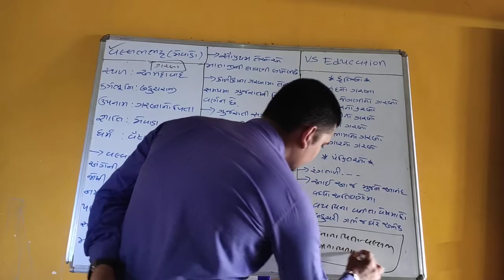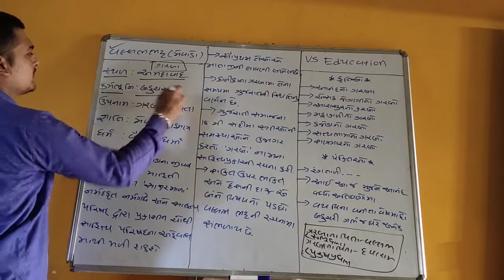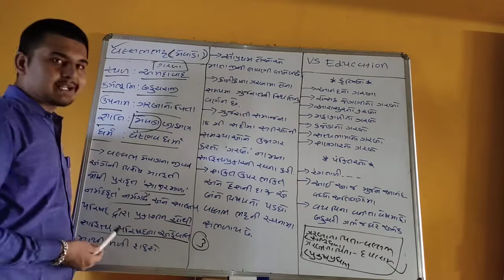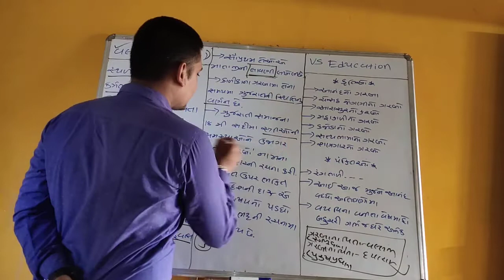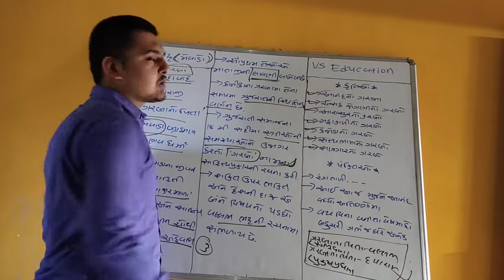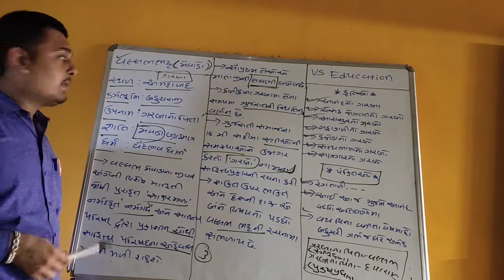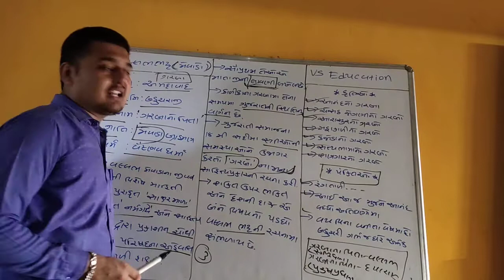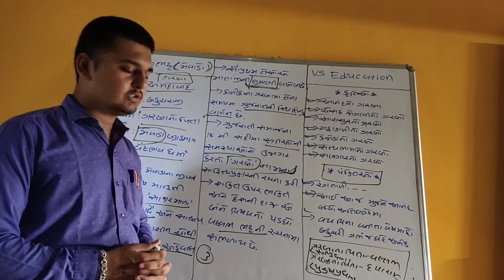Gujarati sahitya || vallabh bhatt || LEC-19 || ગુજરાતી સાહિત્ય વલ્લભ મેવાડો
Gujarati sahitya
Gujarati sahitya lecture
ગુજરાતી સાહિત્ય
વલ્લભ bhatt
Vallabh bhatt
ગુજરાતી સાહિત્ય વલ્લભ મેવાડો